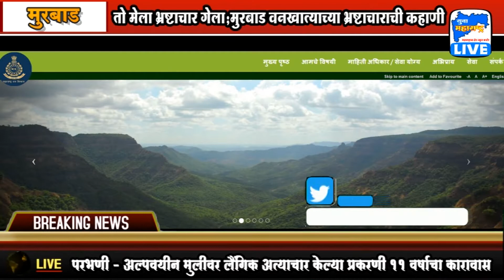20 06 2018 तो मेला भ्रष्टाचार गेला ; मुरबाड वनखात्याच्या भ्रष्टाचाराची कहाणी